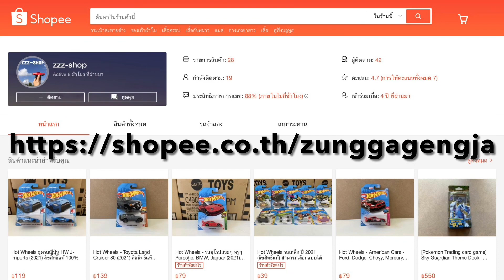จะแกะกล่องใหญ่ๆ Hot Wheels Premium Collector Set: Track Day 🏁!